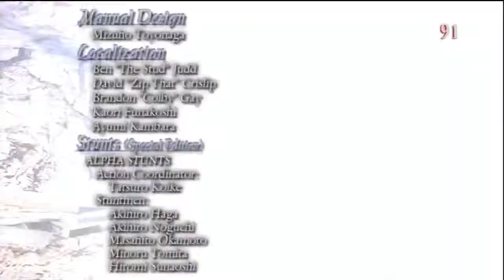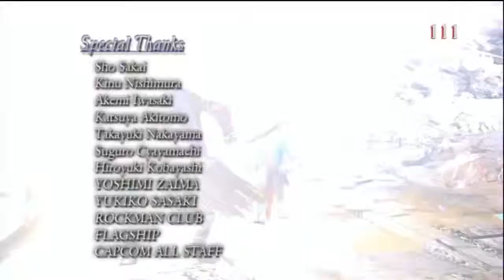DMC3 Episode 46: Ending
I also have other social media stuffs you can check out and keep updated with me and otherwise.

Hahah fun and original right? (sarcasm)